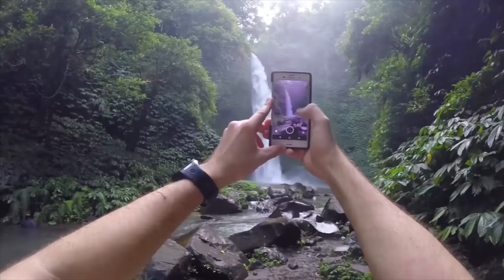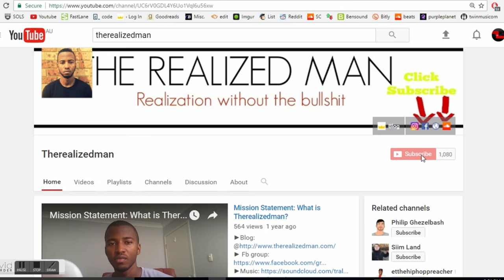COURAGE | Les Brown | Motivational Fixᴴᴰ | Greatest Motivation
Les Brown talks about why you need courage in order to accomplish your goals!
Les Brown is one of the worlds most renowned motivational speakers. Watch this video to find out why you need courage! It is all about make a choice and figuring out what is more important to you.